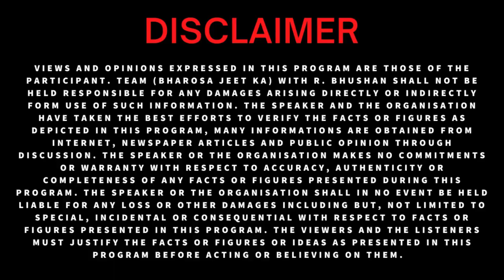अप्पतियों का सामना | भरोसा जीत का | BestMotivator RBhushanVirat (Motivational Video)